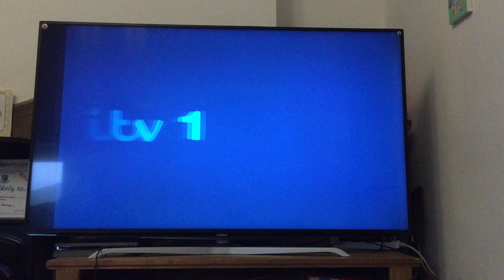Weetabix weetabuddies advert 1 v2